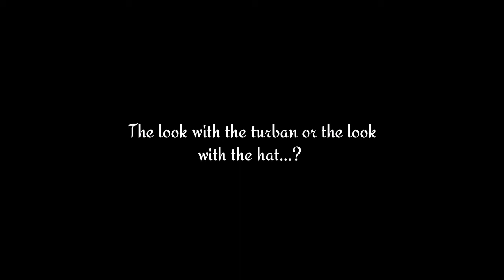OOTD|SUNDAY EDITION 8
Enjoy this video of Sunday ootd...
You might be inspired by it but more so, you can help me improve by suggesting better ways to style this...
God bless